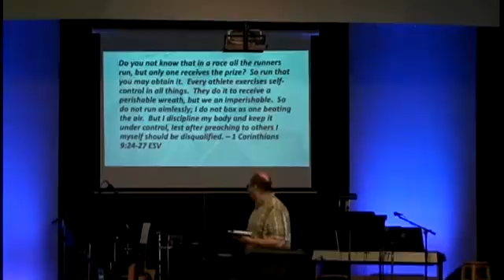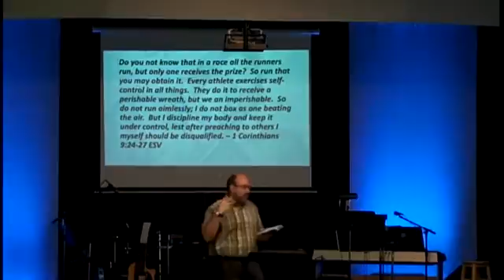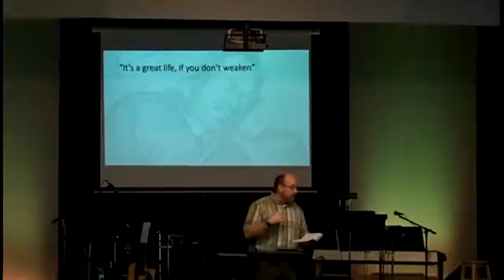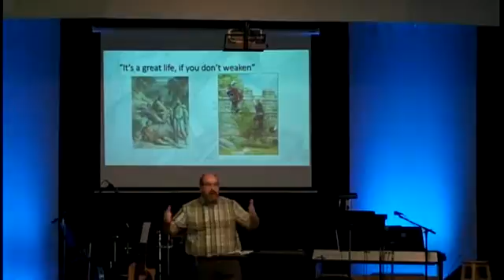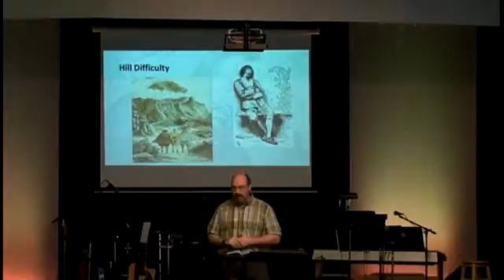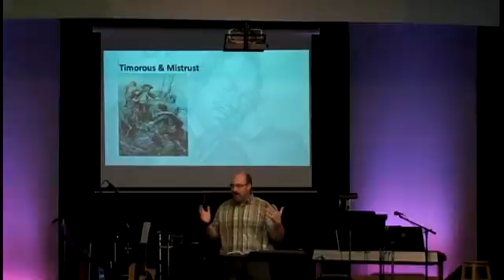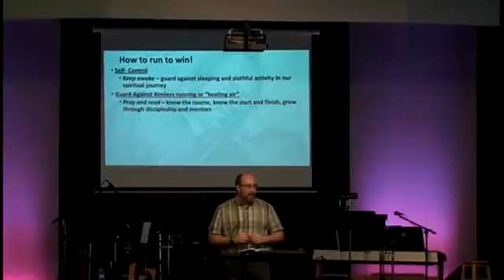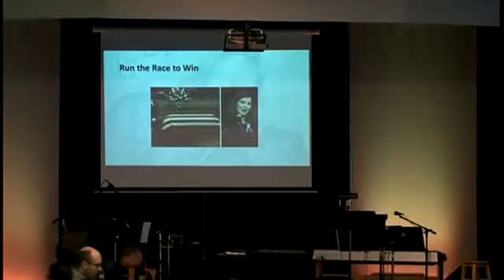15 12 06 JasonHodge